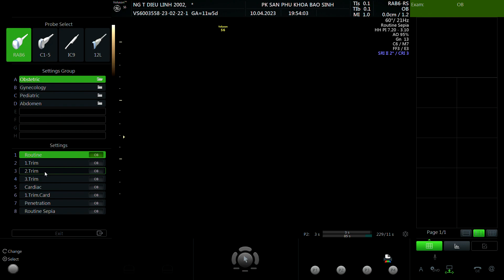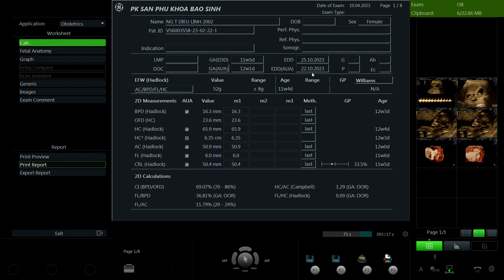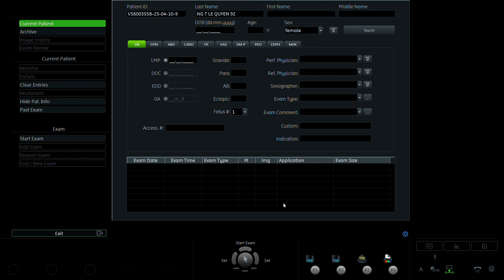Nguyễn Thị Diệu Linh 2002